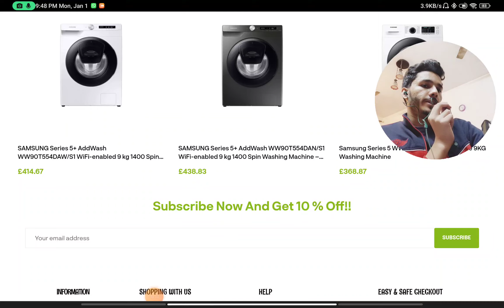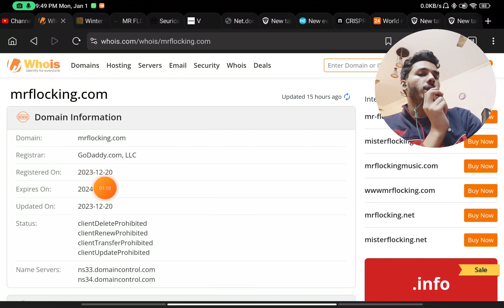Is Mrflocking com legit ? Mr flocking com reviews